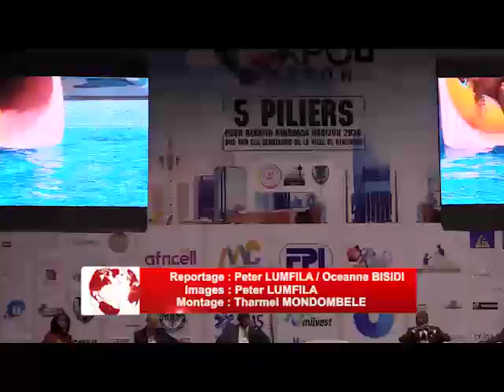EXPO BETON 2022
T2M TV, Chaîne de Production, Publicité, Réalisation et Communication Audiovisuel.
Contactez-nous aux :
                     Réal Tharmel Mondombele